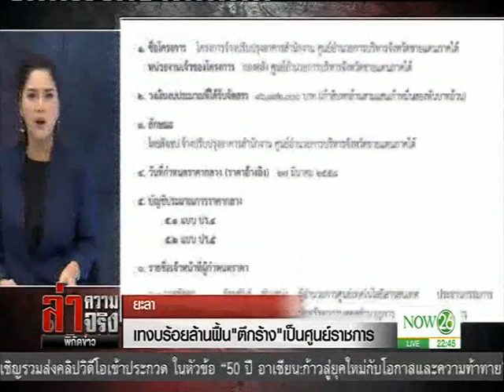News เทงบร้อยล้านฟื้น "ตึกร้าง" เป็นศูนย์ราชการ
ล่าความจริง พิกัดข่าว : เทงบร้อยล้านฟื้น "ตึกร้าง" เป็นศูนย์ราชการ "NOW26" 14-06-60